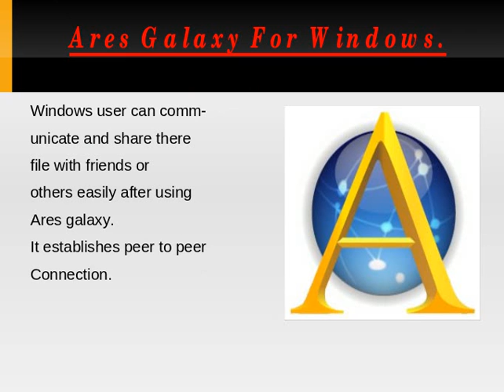Download Ares Galaxy Free For Windows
Download Ares Galaxy Free to establishes peer to peer connection. you cam directly communicate with your friends with the help of this software.